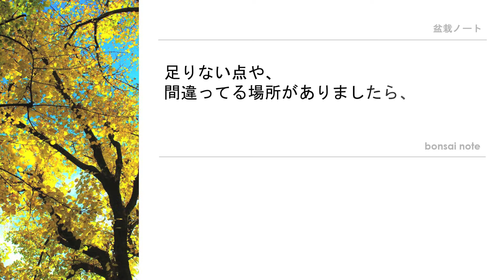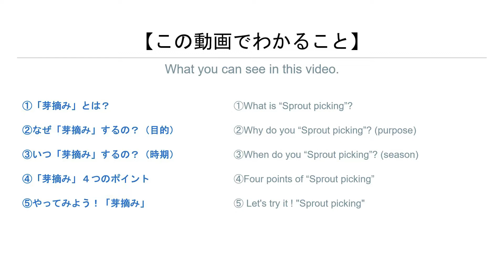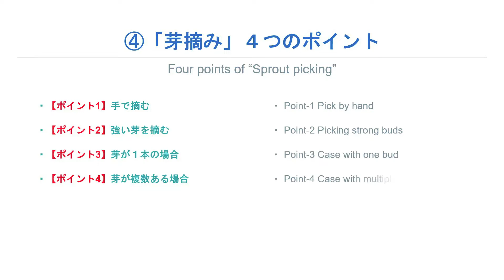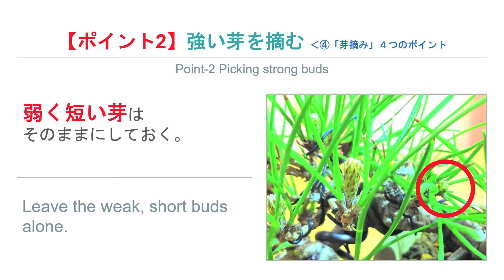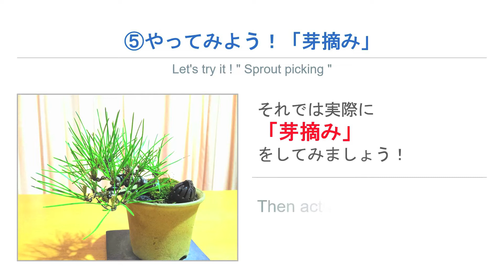【苗木で作る】黒松盆栽④芽摘み4つのポイント※音声付｜Japanese black pine “Sprout picking”／bonsai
盆栽初心者の私が作り方や剪定方法を勉強しながら実際にチャレンジします！
今回のテーマは、黒松(クロマツ)の「芽摘み」です！
1:43 ①「芽摘み」とは？
1:54 ②なぜ「芽摘み」するの？（目的）
2:24 ③いつ「芽摘み」するの？（時期）
2:44 ④「芽摘み」４つのポイント
4:40 ⑤やってみよう！「芽摘み」

前半（①②③④）は、調べたポイントをまとめ、
後半（⑤）は、実践動画となっています。

▼《クロマツ／育て方》▼
▶️【苗木で作る】黒松盆栽①休眠期の剪定3つのポイント｜Japanese black pine “Dormant Season Pruning”／bonsai
▶️【苗木で作る】黒松盆栽②針金かけ5つのポイント｜Japanese black pine “Wire arrangement”／bonsai
▶️【苗木で作る】黒松盆栽③植え替え3つのポイント※音声無｜Japanese black pine “Replanting”／bonsai
▶️【苗木で作る】黒松盆栽③植え替え3つのポイント※音声付／2020.3｜Japanese black pine “Replanting”／bonsai
▶️【苗木で作る】黒松盆栽④芽摘み4つのポイント※音声無｜Japanese black pine “Sprout picking”／bonsai
▶️【苗木で作る】黒松盆栽⑤葉切り3つのポイント｜Japanese black pine “Leaf cutting”／bonsai
▶️【苗木で作る】黒松盆栽⑥芽切り5つのポイント｜Japanese black pine “Sprout cutting”／bonsai
▶️【苗木で作る】黒松盆栽！芽切り1ヶ月後の黒松｜Japanese black pine “After Sprout cutting”／bonsai
▶️【苗木で作る】黒松盆栽の古葉刈り！休眠期の作業／2020.10｜Japanese black pine “Old leaf cutting”／bonsai
▶️【苗木で作る】黒松盆栽⑦芽かき3つのポイント｜Japanese black pine “Sprout reduction”／bonsai
▶️【苗木で作る】黒松盆栽の葉抜き（冬の葉すかし）！休眠期の作業／2020.12｜Japanese black pine “leaf reduction”／bonsai
▶️【苗木で作る】黒松盆栽の樹形改作！半懸崖から模様木へ／2021.2｜Japanese black pine “Remake the tree shape”／bonsai

▶️【bonsai note｜やってみた！初心者の盆栽剪定】
いろんな樹種の盆栽にチャレンジしていきます。

《その他の最新動画/再生リスト》

《SNS》
盆栽初心者の私が、勉強しながらチャレンジしているミニ盆栽を備忘録的に投稿しています。ご助言いただけると助かります！